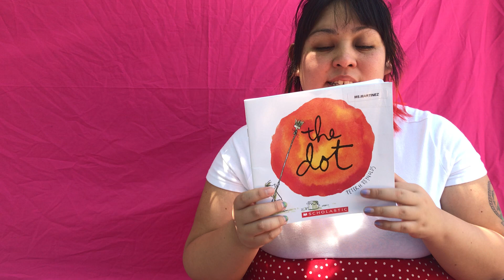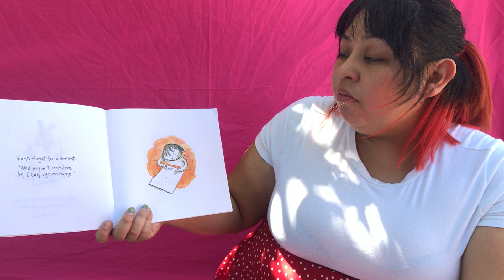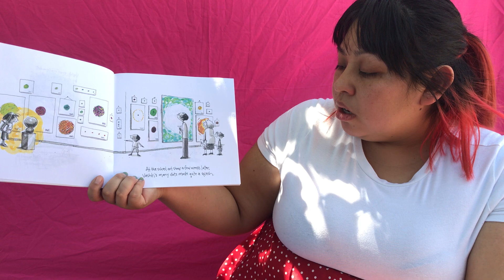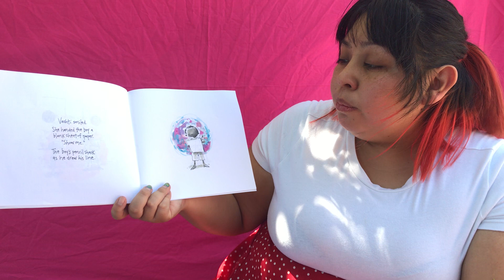English Read-A-Loud | "The Dot" by Peter H. Reynolds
Follow along as I read "The Dot" by Peter H. Reynolds, which follows Vashti, a girl who doesn't believe she can draw. However, with some encouragement from her teacher she soon becomes encouraged to draw. You'll learn how to believe in yourself and hopefully you'll encourage others to do the same.

Síganme mientras leo "The Dot" de Peter H. Reynolds, que sigue a Vashti, una niña que no cree que puede dibujar. Sin embargo, con un poco de apoyo de su maestra pronto se anima a dibujar. Aprenderás a creer en ti mismo y espero que animes a otros a hacer lo mismo.